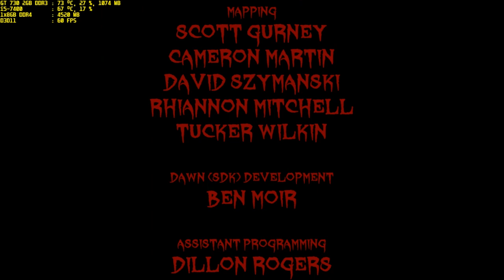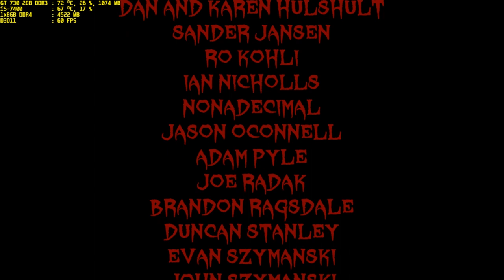dusk go easy gt 730 2gb ddr3 i5-7400 1x8gb ddr4 part 3